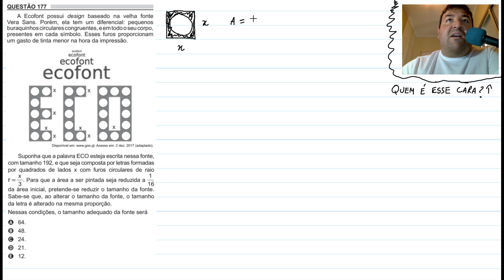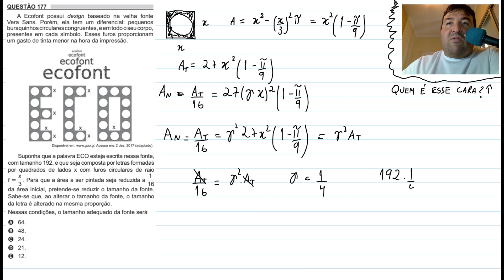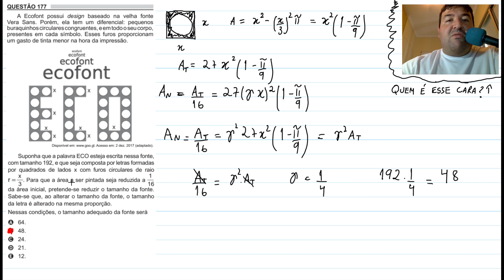Enem 2018 - Questão 177 - Caderno Amarelo